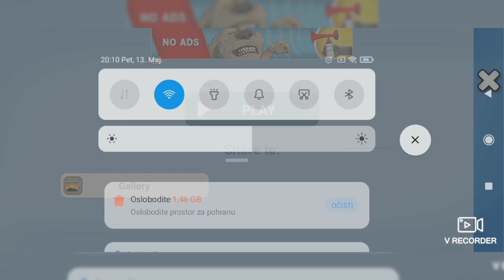Talking News - 13.05.2022.